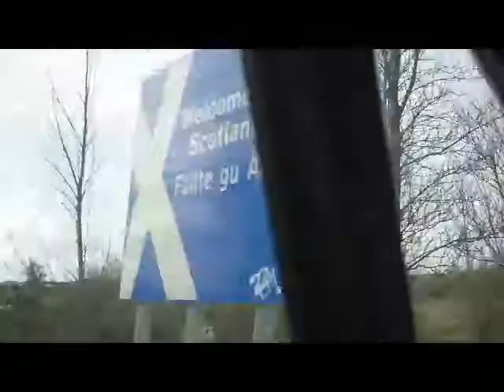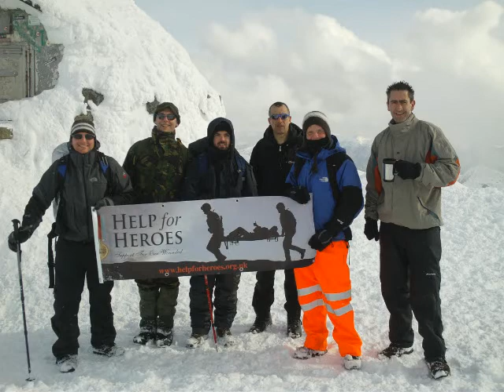Bynea does Ben.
A crackin day for an ascent of 'The Ben' for the Help for Heroes' cause.
Created by Dylan Wright
 Featuring in no set order
Elin Evans, julie Pearson, Daniel Bowen, Lee Bowen, Lee Diana, Andrew 'Podge' McDavies,
RICK McGeazer and Me.